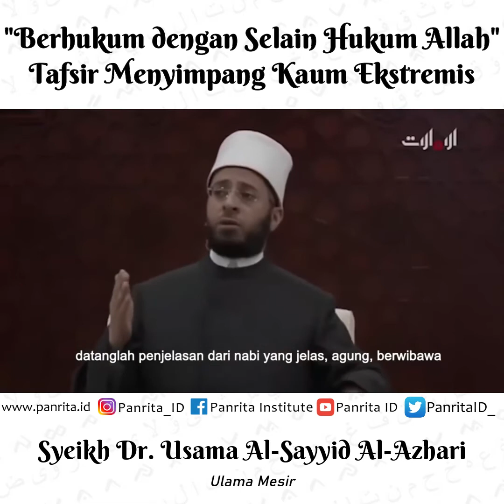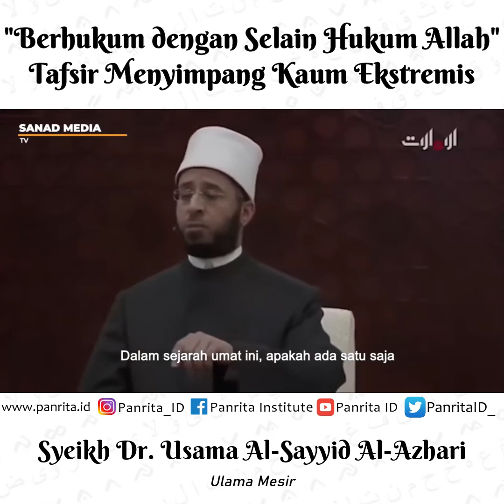Berhukum dengan Selain Hukum Allah: Tafsir Menyimpang Kaum Ekstremis | Dr. Usama Al-Sayyid Al-Azhari